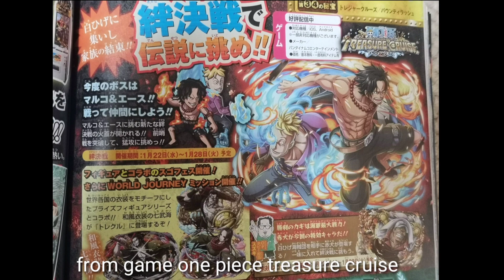Get a lots of diamonds free for new character new battle boss One Piece Bounty Rush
You Want top up diamond cheap price?
You want in top 10/50/100 in league?
You want account player rank 1 with 1000+ diamond?
You want account player rank 1 with 1900+ diamond?
You want account player rank 1 with 3400+ diamond?